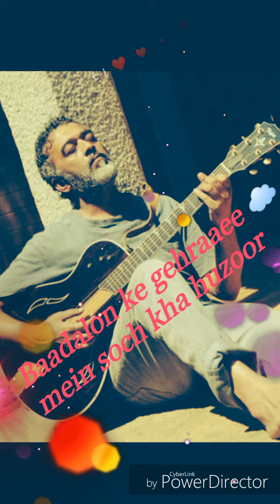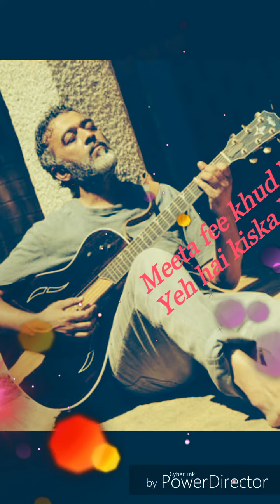Baadalon ki gehrai lucky ali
One of the song for lucky Ali by Sam hussain